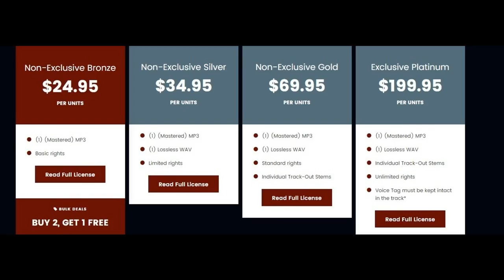LANDR-Space Invaders 93 BPM Dm 192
• Produced by Akil Sharp for A-Thoven Beats. © New Drew Music (ASCAP) | IPI #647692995